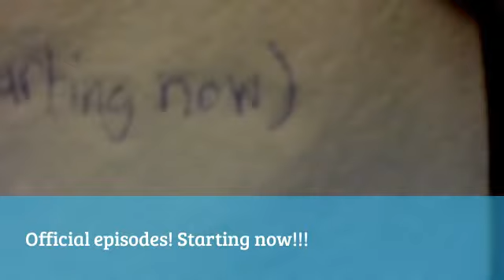My Edited Video